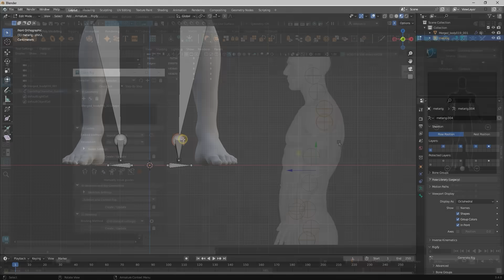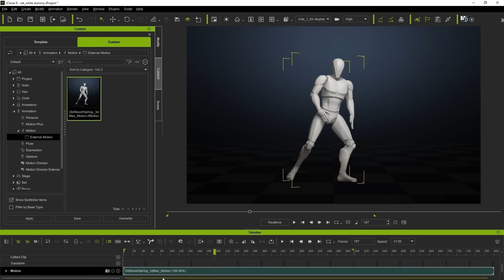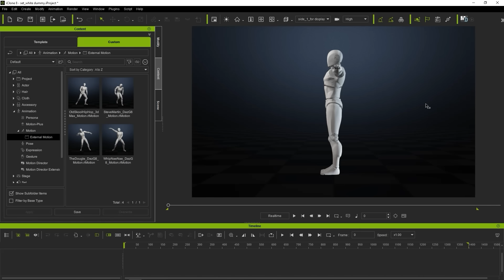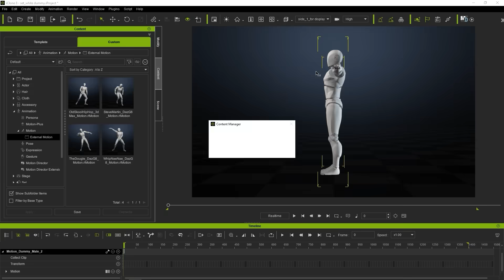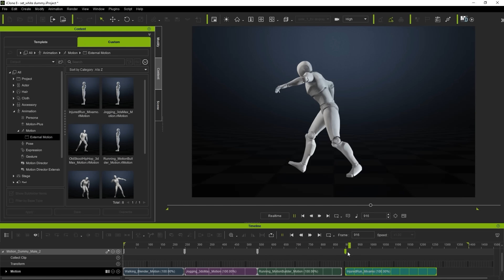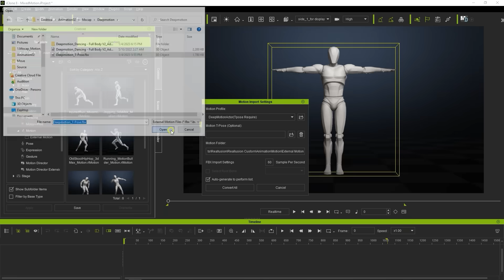How to import standard motion from different softwares/stores | Mocap Animation Course | iClone 8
One thing iClone excels at is the ability to aggregate motions from a variety of sources and use them on the same character in the same project. This tutorial video will show you how to do just that! You’ll walk through the process of importing motions from 4 different sources, including standard Mixamo, Blender Meta Rig, Maya Human IK, 3DsMax Biped, Daz3D, Unreal Engine, and multiple motion capture or AI motion such as DeepMotion, Radical, Move.AI, Pixcap, Plask, Rokoko video (will continue to be updated), and combine them together in a single motion with flawless transitions.

00:00 Intro
00:40 Importing Motions
01:58 Perform List Editor
02:44 Combining Motions
04:50 Importing Mocap Animations

This video is part of the Battle-Tested Mocap Animation Training, please access the full training courses